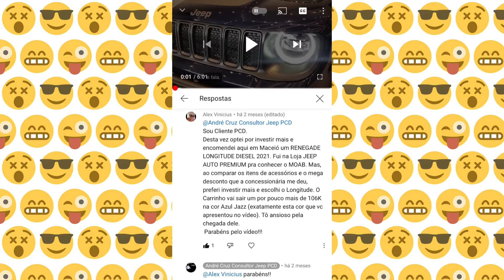Novo Nome para o Canal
Muito obrigado à todos os inscritos!! Estou realmente feliz com o resultado de todo o meu trabalho e ainda vou melhorar bastante! Quero compartilhar com vocês a escolha do novo nome para o canal. Escrevam aqui nos comentários. Muito obrigado!!